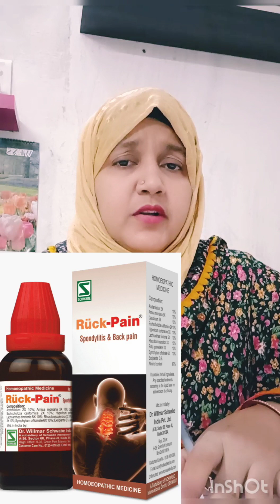Spondylitis#neckpain#numbness#homoeopathy//gardan me dard#sciaticapain//permanent ilaaj//Dr.Nazia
Assalamualaikum viewers
watch out my full video on spondilitis.. it's causes, symptoms and homoeopathic medicines.

SBL  no. 5.Cevical Drops.
Schwabe  Ruck Pain.